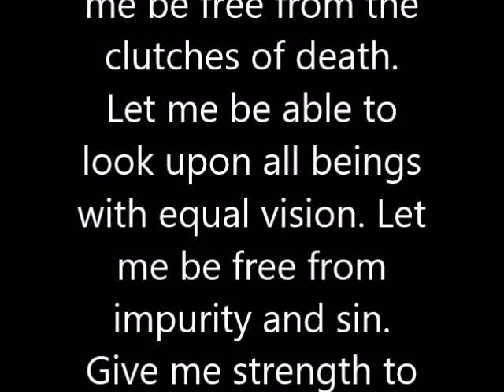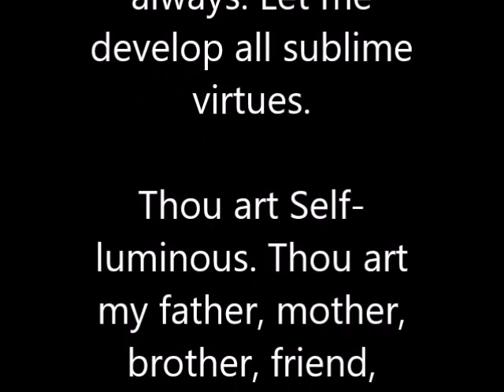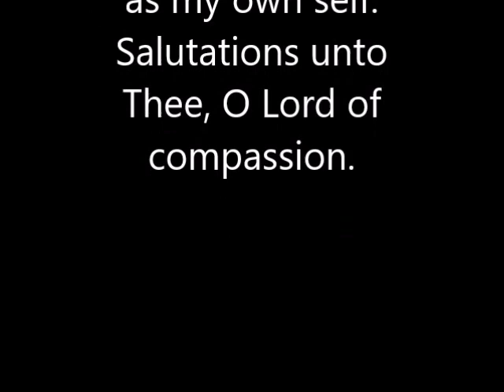Swami Sivananda's Universal Prayer